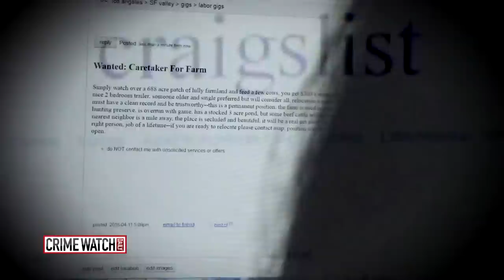Daughter of Serial Killer Who Hunted Victims in Woods Speaks Out (Pt. 1) - Crime Watch Daily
He's one of the most ruthless killers in Ohio history, and for the first time, Richard Beasley's daughter is breaking her silence.